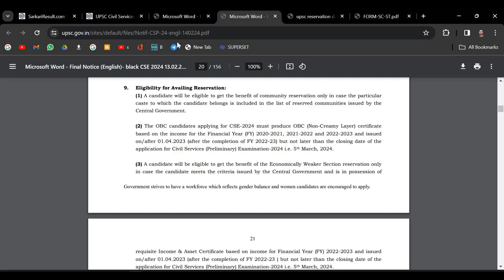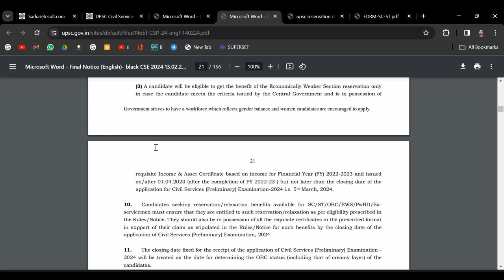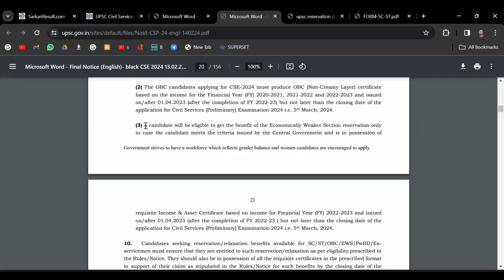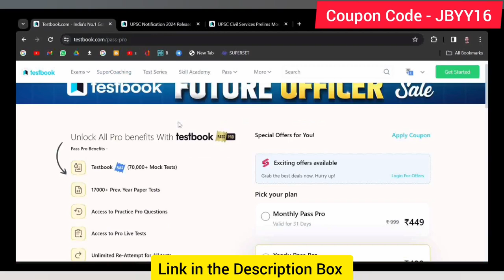(in Hindi) SC ST Certificate for UPSC 2024. SC ST Reservation in UPSC IAS. SC Certificate UPSC IAF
How to get SC ST for UPSC 2024? SC Reservation in UPSC 2024. ST Certificate for UPSC IAS. SC For UPSC IFS.

Eligibility for Availing Reservation:
(1) A candidate will be eligible to get the benefit of community reservation only in case the particular
caste to which the candidate belongs is included in the list of reserved communities issued by the
Central Government.
(2) The OBC candidates applying for CSE-2024 must produce OBC (Non-Creamy Layer) certificate
based on the income for the Financial Year (FY) 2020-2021, 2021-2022 and 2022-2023 and issued
on/after 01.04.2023 (after the completion of FY 2022-23) but not later than the closing date of the
application for Civil Services (Preliminary) Examination-2024 i.e. 5th March, 2024.
(3) A candidate will be eligible to get the benefit of the Economically Weaker Section reservation only
in case the candidate meets the criteria issued by the Central Government and is in possession of
21
Government strives to have a workforce which reflects gender balance and women candidates are encouraged to apply.
requisite Income & Asset Certificate based on income for Financial Year (FY) 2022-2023 and issued
10. Candidates seeking reservation/relaxation benefits available for SC/ST/OBC/EWS/PwBD/Exservicemen must ensure that they are entitled to such reservation/relaxation as per eligibility prescribed in
the Rules/Notice. They should also be in possession of all the requisite certificates in the prescribed format
in support of their claim as stipulated in the Rules/Notice for such benefits by the closing date of the
application of Civil Services (Preliminary) Examination, 2024.
11. The closing date fixed for the receipt of the application of Civil Services (Preliminary) Examination -
2024 will be treated as the date for determining the OBC status (including that of creamy layer) of the
candidates.
12. Change of Category:
 If the category indicated by a candidate in the application form for Civil Services (Preliminary)
Examination is Unreserved category but the candidate subsequently writes to the Commission to change
the category to a reserved one, such request shall not be entertained by the Commission. Further, once a
candidate has chosen a reserved category, no request shall be entertained for change to other reserved
category viz. SC to ST, ST to SC, OBC to SC/ST or SC/ST to OBC, SC to EWS, EWS to SC, ST to EWS, EWS
to ST, OBC to EWS, EWS to OBC. No Reserved category candidates other than those who qualified each
stage of the Examination on General standard, shall be allowed to change (on their request or as decided
by the Commission/Government based on the documents submitted by them) their category from reserved
to unreserved or claim the vacancies (Service/Cadre) for unreserved category after the declaration of final
result by UPSC. In cases where such candidates do not qualify on General Standard, their candidature shall
be cancelled. Further, no candidate belonging to any sub-category of Persons with Benchmark Disabilities
(PwBD) shall be allowed to change the sub-category of disability.